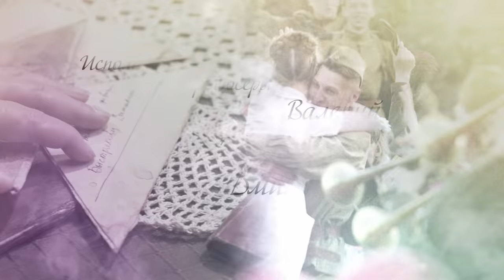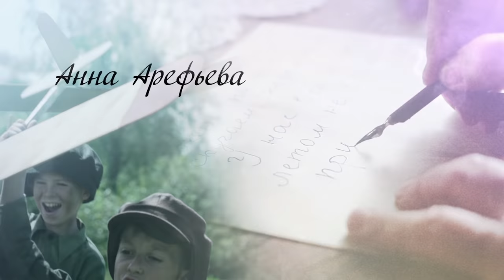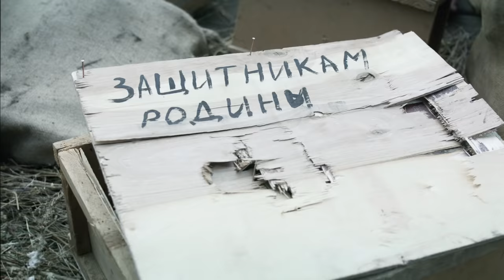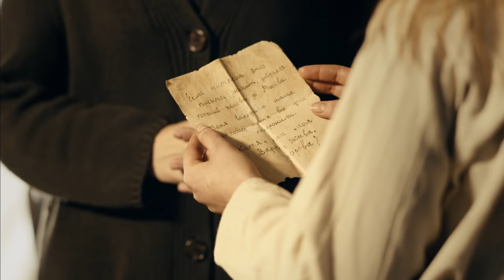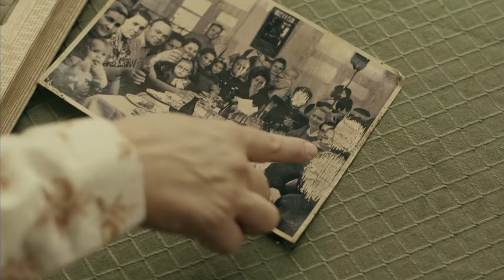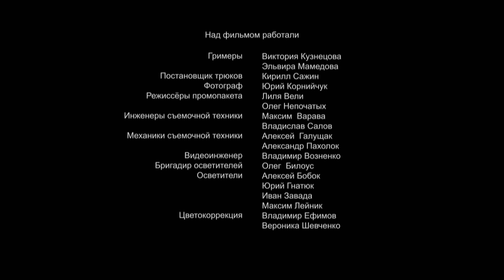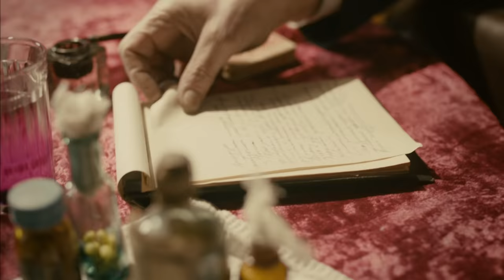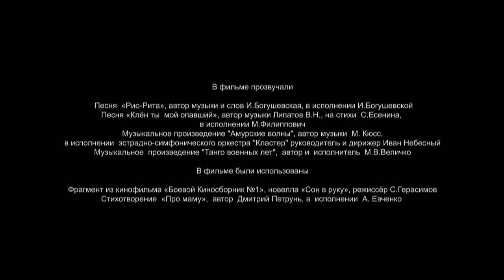Офицерские жены. Все серии подряд с 1 по 4. Драма. StarMedia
Семейная сага рассказывает о нескольких поколениях женщин семьи Антоновых-Тереховых, а также их ближайшего окружения. В каждом поколении есть героиня по имени Надежда. Временной охват—с 40-х годов 20 века по 2002-й год. В фильме освещены важные для страны и для военных события — репрессии, вторая мировая, Афганистан, участие армии в ликвидации последствий Чернобыльской аварии, межвременье начала 90-х, падение престижа военной службы… И все-таки ещё одна Надежда (четвертая, дочка Лены Тереховой) захочет связать свою судьбу с военным, и тоже будет офицерской женой…

Формат: сериал
Жанр: драма
Год производства: 2015
Количество серий: 12
Режиссер: Дмитрий Петрунь
Сценарий: Наталья Шимборецкая при участии Елены Беленко
Художник-постановщик: Диана Тодоратьева
Оператор-постановщик: Александр Кришталович
Композитор: Даниил Юделевич
Продюсеры: Галина Балан-Тимкина , Влад Ряшин
В ролях: Константин Милованов, Мария Порошина, Ольга Арнтгольц, Виктор Хориняк, Юрий Борисов, Анастасия Лукьянова, Павел Делонг

Смотреть онлайн бесплатно:
Офицерские жены. Все серии подряд с 1 по 4